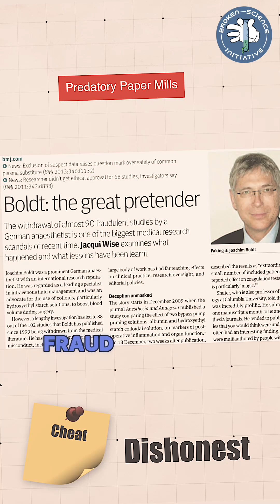There's More Scientific Fraud Than You Think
Scientific misconduct is more common than you'd think. From retractions to hidden errors, this article exposes the cracks in the foundation of modern research. It's time to demand transparency and accountability in science. ⁠